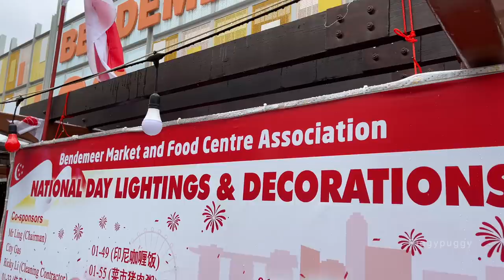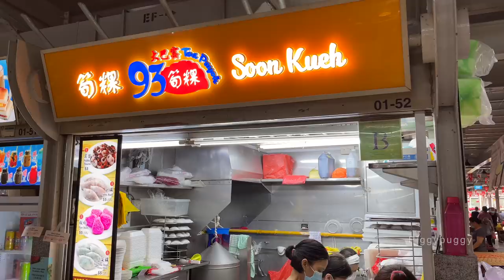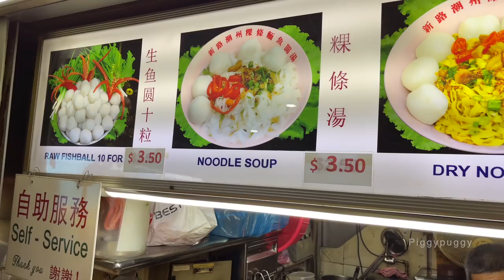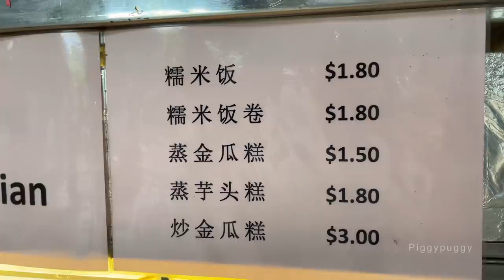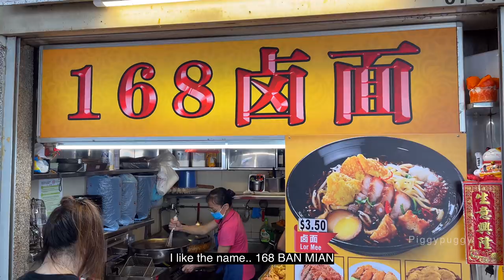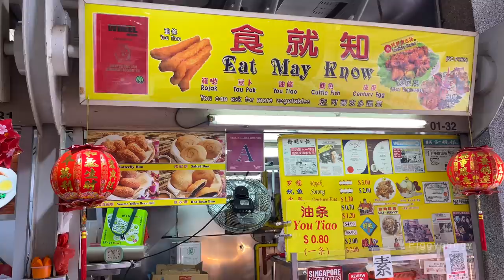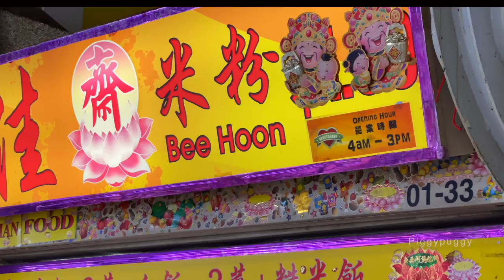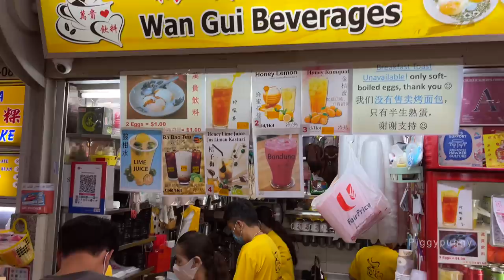BENDEMEER MARKET AND FOOD CENTRE BREAKFAST